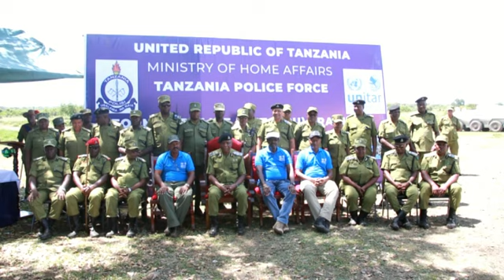IGP SIRRO AFUNGA MAFUNZO YA ASKARI MOSHI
Mkuu wa Jeshi la Polisi nchini IGP Simon Sirro amewataka askari wa Jeshi hilo kuendelea kufanya mazoezi katika maeneo yao ya kiutendaji na hasa kujihusisha na mafunzo yatakayosaidia kukabiliana na vitendo vya uhalifu na wahalifu.

IGP Sirro amesema hayo leo wakati akifunga mafunzo ya Kikosi maalum cha Polisicha ulinzi wa amani (Formed Police Unity) yaliyofanyika katika shule ya Polisi Moshi mkoani Kilimanjaro.